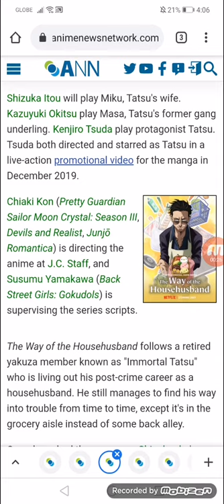Way of the Househusband Anime's Trailer Reveals 2 Cast Members, 04/08 Netflix Global Debut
Shizuka Itou, Kazuyuki Okitsu join cast as Miku, Masa